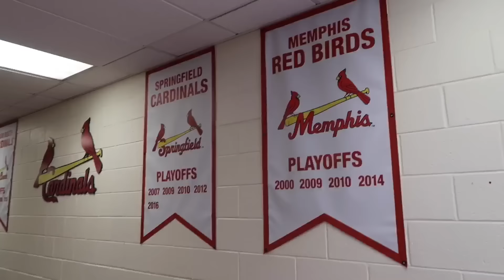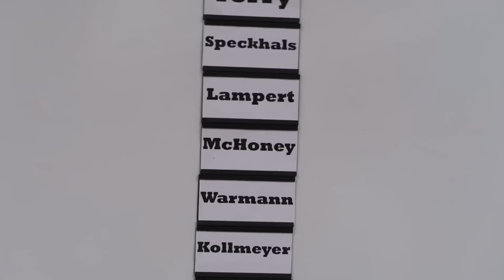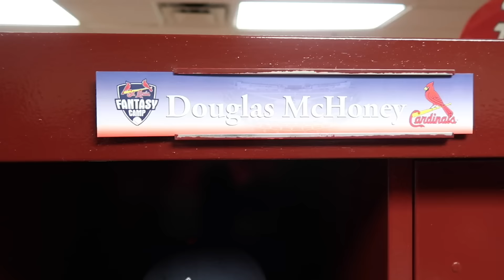Play Ball!!! v13 | 2017 St. Louis Cardinals Fantasy Camp | a leadership vlog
The lessons of baseball are lessons in leadership. Pick up your teammates. Positive encouragement...Consistency...This week I go to Jupiter, Florida for the 2017 St. Louis Cardinals Fantasy Camp.